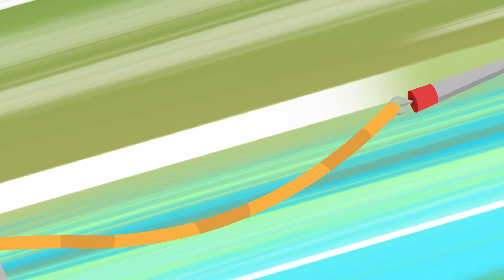Konuşan Tom: Kahramanlar - İnci Soyguncusu ve Köpek Balığı (37. Bölüm)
VAY CANINA! Bu, Konuşan Tom ve Arkadaşları'nın şimdiye kadar gördüğü en büyük inci. Ama akvaryumun camından ona bakarlarken soyguncu rakun yüzüp onu ÇALAR!

 Çabuk ol! Kaybedilecek bir dakika bile yok. Süper arkadaşların süper kahramanlara dönüşme vakti. Onlar için Konuşan Tom Kahramanları olma vakti!

 Ancak soyguncunun alçakça kaçma girişimleri bir köpek balığını serbest bırakınca inciyi almak göründüğünden daha zorlu hâle gelir! Kaçan köpek balığından kaçabilecekler mi? Yoksa köpek balığı onların soyguncuyu durdurmasına engel mi olacak? Bunu öğrenmenin tek bir yolu var... Hemen izle ve arkadaşlığın bir süper güç olduğunu keşfet!

Bir ömür süren macerada bize katıl! Uzaylı istilaları ve robot çılgınlıklarından zombi salgınlarına, boyutlar arası portallara ve uzay yolculuklarına uzanan maceralarda biz birlikte olduğumuz sürece eğlence asla bitmez! Biz, Konuşan Tom ve Arkadaşları'yız! 🤩🎬

Biz Konuşan Tom, Konuşan Angela, Konuşan Benn, Konuşan Hank, Konuşan Ginger ve Konuşan Becca'yız ve dünyaya izimizi bırakmaya çalışıyoruz. 🌎 İster çılgın, dünyayı değiştirecek icatlar buluyor olalım, ister efsanevi yeni müzik videoları yapalım, biz hep BÜYÜK hayaller kurarız.
İşler hep planladığımız gibi yürümese de her zaman birbirimizi kollarız. Bize katıl, maceralarımız kaçırılmayacak kadar müthiş! 😁

Süper eğlenceli oyunlarımızda bizim hakkımızda daha fazla bilgi al!